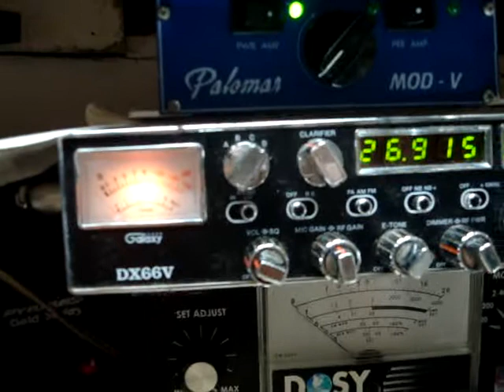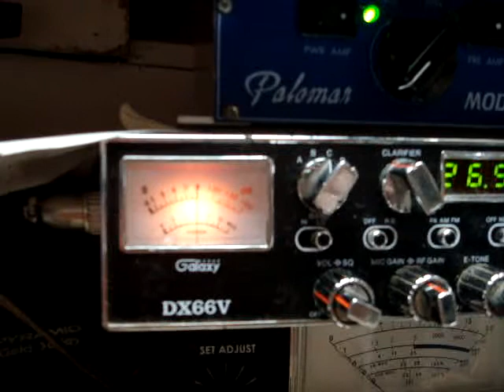rick radio 001